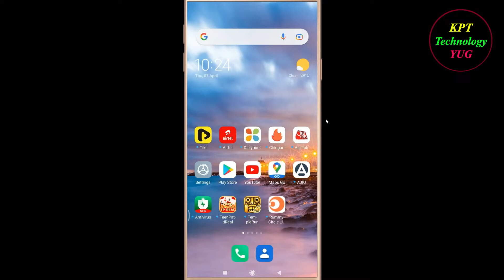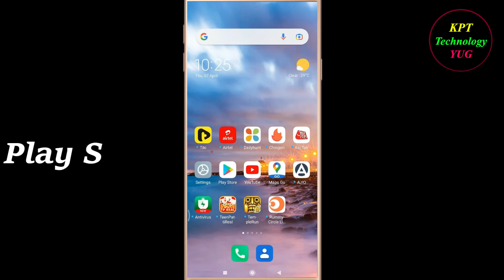How to Fix Aaj Tak App Not Opening / Loading / Not Working Problem in Android Phone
Aaj Tak App Not working / Loading / Not Opening Problem in Android & Ios Mobile Phone? Here's how to fix it or how to solve it. It will help you to get rid of Aaj Tak not working and not open problem.